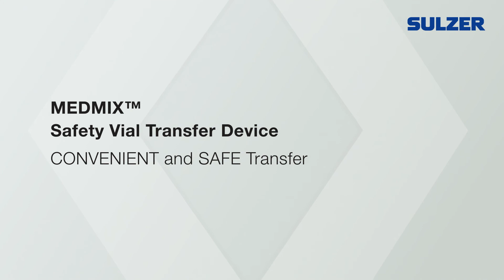Sulzer Vial Transfer Device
Applicator Systems
Through its MEDMIX, MIXPAC, COX, transcodent and GEKA brands, Sulzer develops and delivers innovative fluid applicators for the dental, adhesives, healthcare and beauty markets. Our IP-protected applicator solutions leverage our expertise in plastic-injection molding, micro-brushes and two-component mixing to make our customers’ products precise, safe, unique and more sustainable.